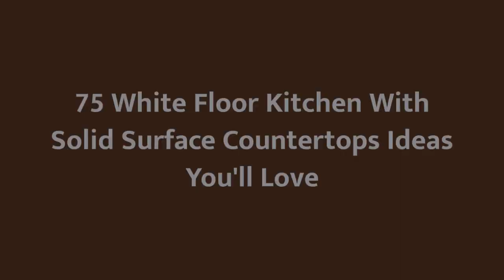75 White Floor Kitchen With Solid Surface Countertops Design Ideas You'll Love 🟡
0:00:00 - Intro
0:00:12 - White Floor Kitchen With Solid Surface Countertops Design Ideas You'll Love: Inspirations 1 to 25
0:03:03 - White Floor Kitchen With Solid Surface Countertops Design Ideas You'll Love: Inspirations 26 to 50
0:06:07 - White Floor Kitchen With Solid Surface Countertops Design Ideas You'll Love: Inspirations 51 to 75